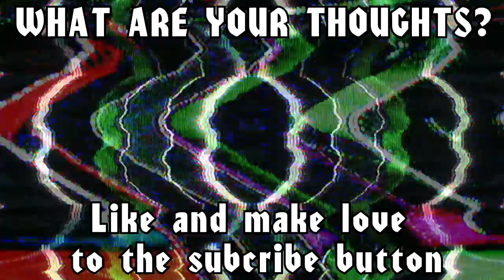The Cramp Twins | Deep Thoughts